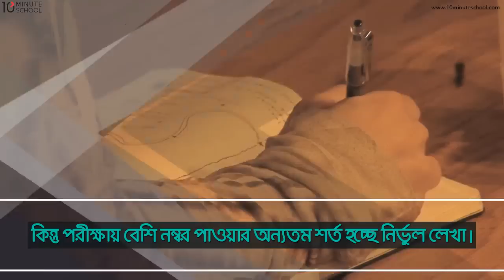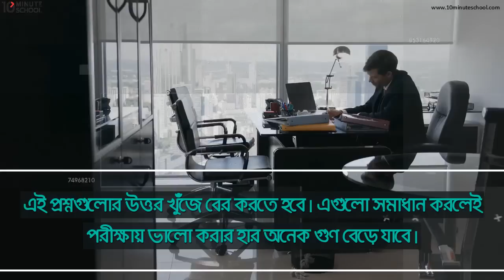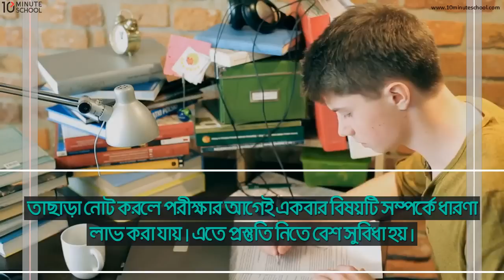8 hacks to ace your exam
পরীক্ষায় ভালো করতে হলে যে ৮ টি উপায় তোমার জানতেই হবেই তা নিয়েই এই ভিডিওটি। একটা লেখাও রয়েছে সেই ৮ টি উপায় নিয়ে যা পড়তে চাইলে চলে যাও এই লিঙ্কে

আমাদের সাথে ফেসবুকের মাধ্যমে যোগাযোগ করতে পারো এবং আমাদের পেইজে লাইক দাও যাতে আমাদের সব লেখাগুলো পড়তে পারো এবং ভিডিওগুলো দেখতে পারো।